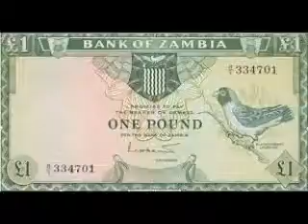a pound of percussion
this is the first event that i made.  it has drums, bass and percussion only.